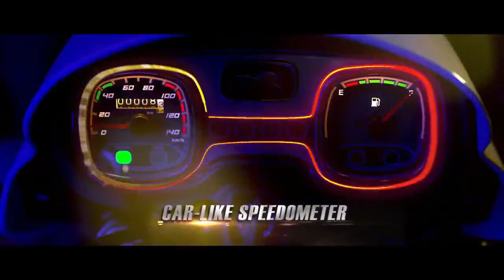TVS introduces festive offers for Radeon | Cashback up to Rs 5,000 | Low Monthly Installments